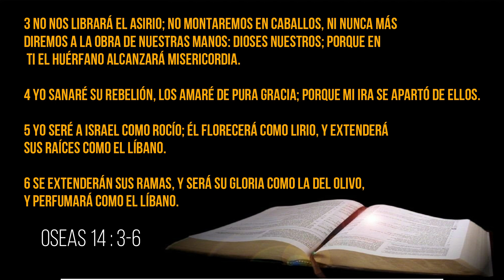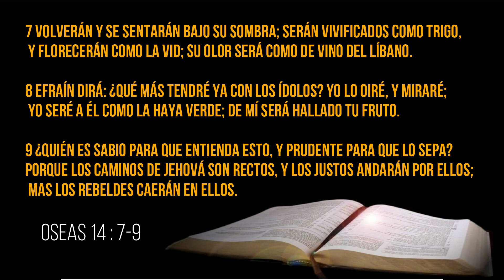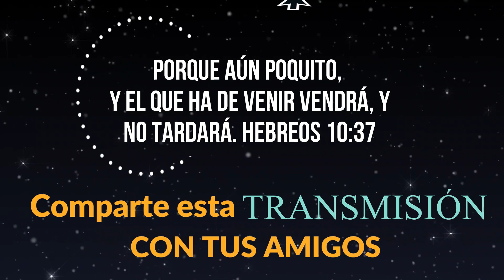El Gran Amor De Dios Pastor Victor Matheu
Iglesia Evangélica Alianza Cristiana Y Misionera El Redentor , Amityville NY .
Pastor : Miguel Espinoza.
Pastor Invitado : Victor Matheu

Lectura Biblica : Oseas 14 : 1-9

Recuerda compartir el video con tu familia y amigos.
Subscribete y comenta , Que Dios te bendiga .